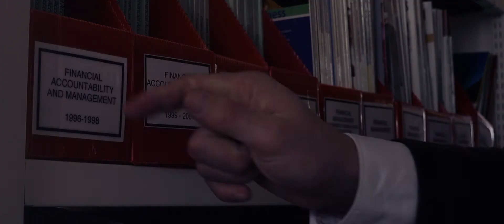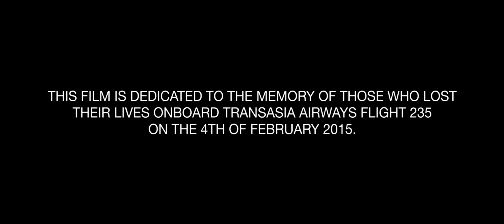Rue - 4 Minute Short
The following is a four minute short film created for the second part of the Film Aesthetics module for the Film Production course at the University of Gloucestershire. The task was to make a short that dealt with different points of time being used to construct one flowing narrative.

This short revolves around Ken, a man who prides himself on working very hard to achieve financial stability for himself, but more importantly to support his family. Ultimately, a tragedy strikes that makes Ken regret his decision to put his life's work in front of his loved ones...

Cast
Ken - Luke Perczyk
Ken's Brother - Lee Farrell

Crew
Writer, Producer, Director - Jamal James
Director of Photography - Jake Robinson
1st Assistant Director - Kate Lever
Sound - William Hobbs
Clapper Loader and Story Consultant - Charlotte Hollingsworth
Editors - Jake Robinson and Kate Lever

Special Thanks - Jonny Hinsley and Ben Sworn